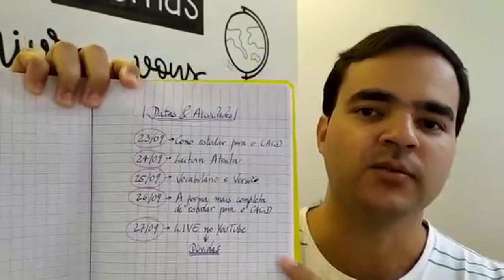Imersão de Francês para o CACD | Estude Idiomas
Do dia 23 ao dia 27/09, teremos nossa 1ª Imersão de Francês para o CACD! Serão cinco dias de muito conteúdo sobre a preparação para a prova de diplomata.

Espero você por lá! =]